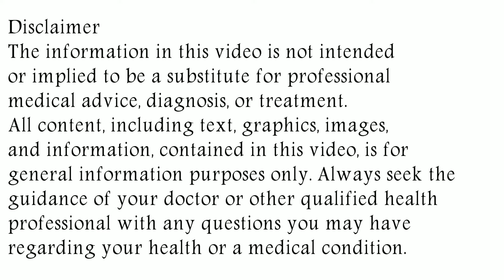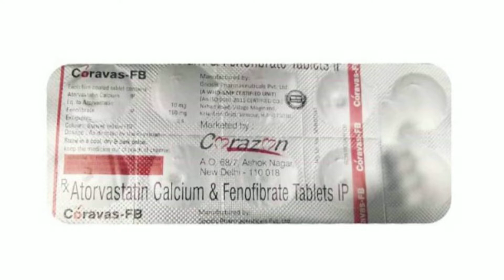Coravas FB Tablet Uses & Side Effects in Hindi | कोरावास एफबी टैबलेट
in this video, we will discuss what are the uses and benefits of coravas fb tablet. How to use coravas fb tablet. We will also discuss what are the side effects of coravas fb tablet. Watch the complete video for detailed review of coravas fb tablet in hindi. Coravas FB Tablet Uses & Side Effects in Hindi | कोरावास एफबी टैबलेट